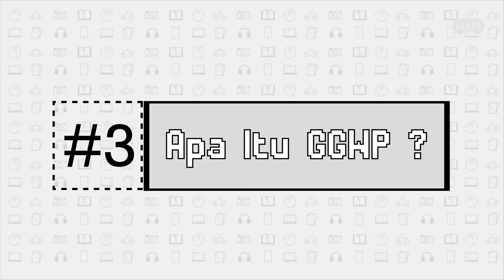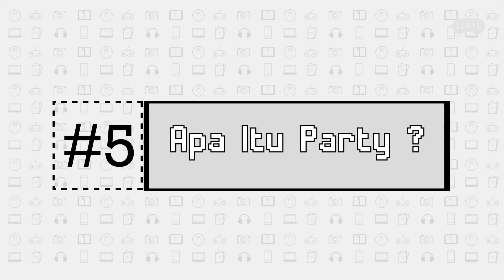Istilah Yang Paling Sering Digunakan Dalam Game Online - GAMOLOGY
Kita kembali untuk membahas istilah2 yang digunakan dalam dunia game, dan kali ini kita akan membahas istilah yang umum digunakan dalam game online.